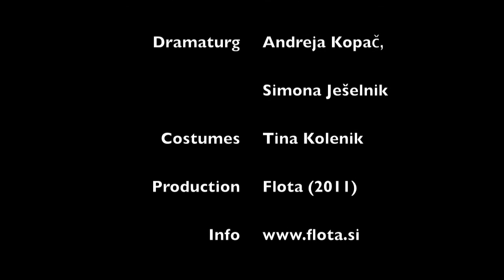Let The Children Come To Me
Koreograf, režiser in avtor zvočne matrice: Matjaž Farič
Dramaturginja in oblikovalka besedila: Andreja Kopač
Praktična dramaturginja: Simona Ješelnik
Plesalci in soustvarjalci giba: Gregor Luštek, Jana Menger, Kaja Janjić, Magdalena Reiter, Rosana Hribar
Interpretka besedila: Nada Vodušek
Igralec: Rok Matek
Kostumografinja: Tina Kolenik
Avtorica videa: Patricia Ando Cvetković
Organizacija projekta: Urška Pleše in Ksenija Kaučič